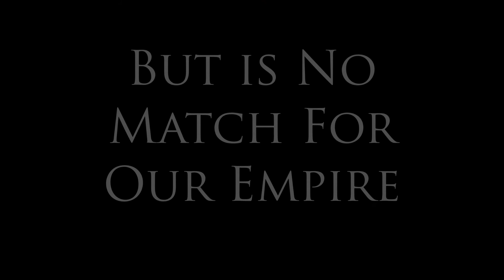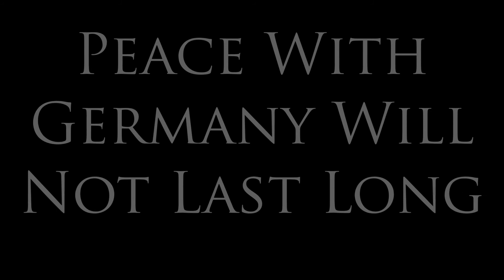(Great Britain Campaign) Return Trailer!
2 Hours Sharp People!